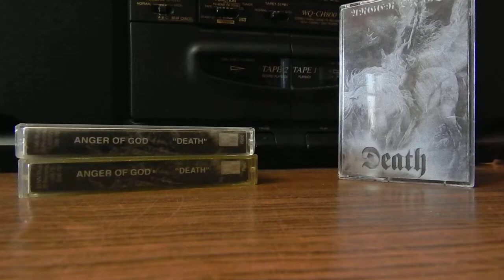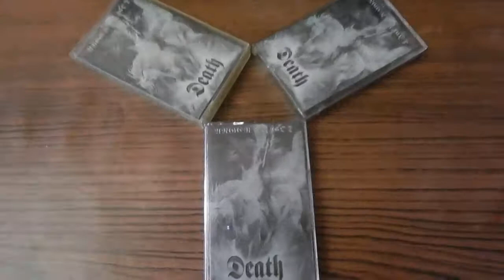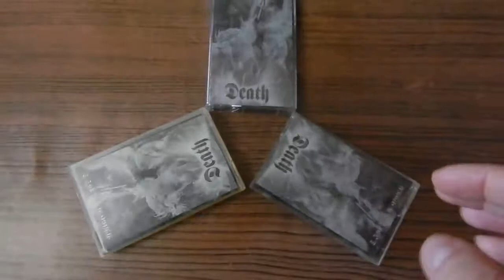METALTV Series, I, RealMetalHead (94 Series)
Artist, Nikon Camera, Comments, Design, Music: Warxul. ANGER OF GOD One Man Project
Label: Depressive Illusions Records (cut2655)
Label: CYBER MAX DIGITAL (HH1010)
T.O.R.N.A.P.A.R.T.